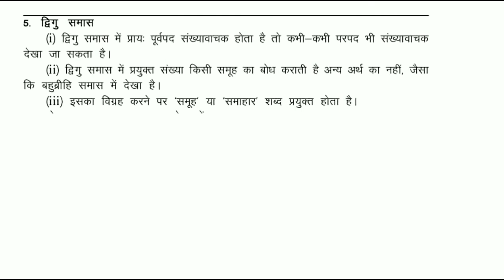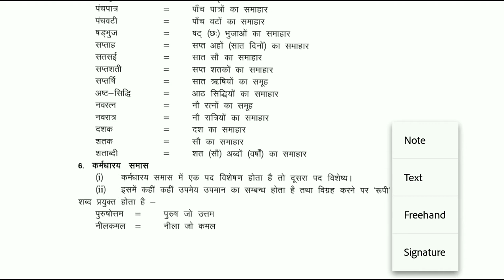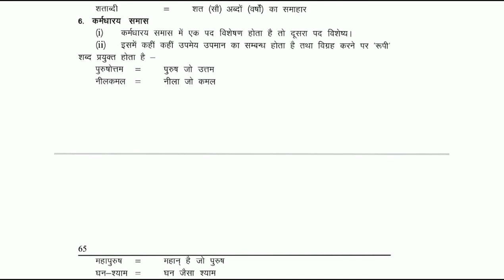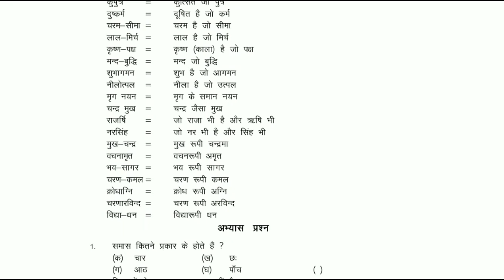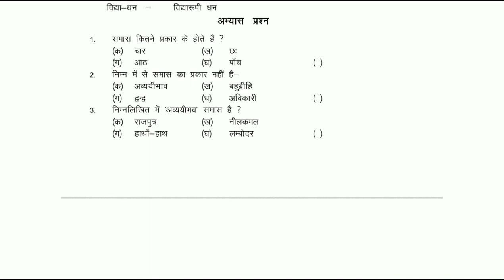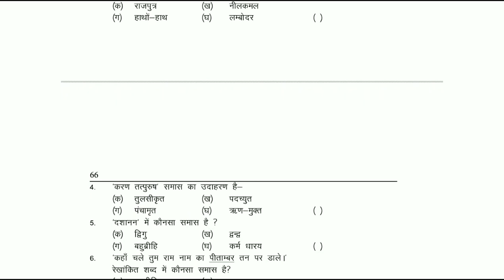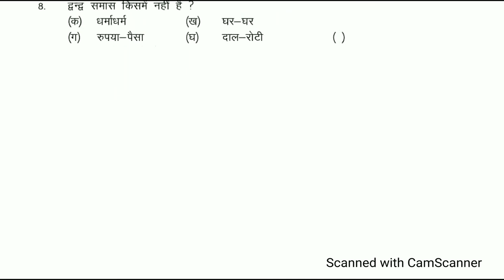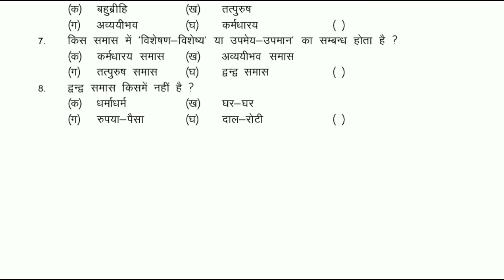SAMAS ( समास )PART 2 (नवीन हिंदी व्याकरण एवम रचना )